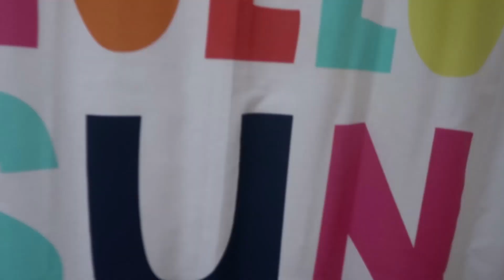My Night Time Routine with 2 Kids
My Night Time Routine with 2 Kids - 2018

Hey guys,

Just wanted to share with you guys our little night time routine. Our evening is usually crazy and always busy. I am so grateful to have help from mom and i truly admire those who does everything by themselves.